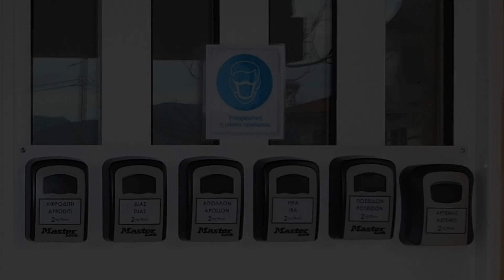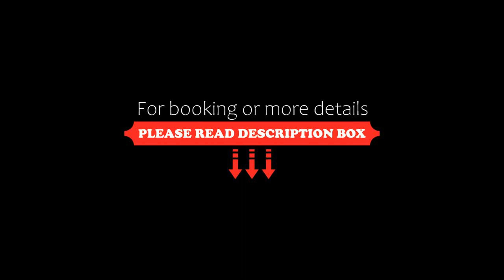Elatos Apartments, Klitoria, Greece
About Property:
Surrounded by a well-tended garden, Elatos Apartments consists of rooms and apartments enjoying views of Helmos Mountain and the garden. It is located in Klitoria village, 17 km from the ski centre of Kalavrita.
Opening to a balcony, all units are bright and spacious with a mini fridge and TV. The private bathroom is fitted with towels and free toiletries. All the apartments, except single rooms, come also with a kitchen including a stove, coffee maker and kettle.
Guests can visit the s...
Property Type: Hotel
Address: Klitoria, Klitoria, 25007, Greece
Searching For
1. Elatos Apartments - Klitoria - Greece
2. Elatos Apartments - Klitoria - Greece Address
3. Elatos Apartments - Klitoria - Greece Rooms
4. Elatos Apartments - Klitoria - Greece Amenities
5. Elatos Apartments - Klitoria - Greece Offers and Deals
Audio Credit:
Track Title: Reasons To Hope
Artist: Reed Mathis